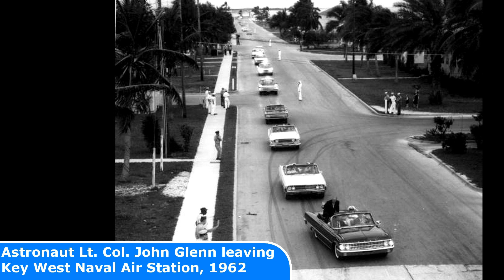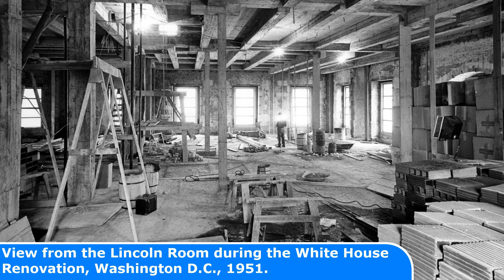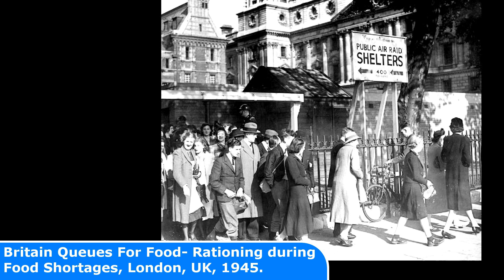32 Rare Old Photos With Their Own Cool Story